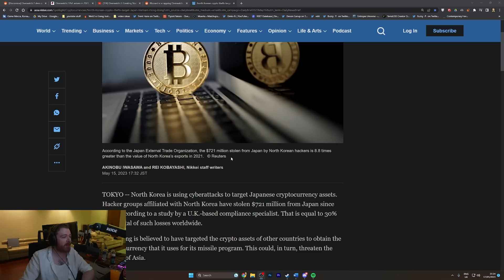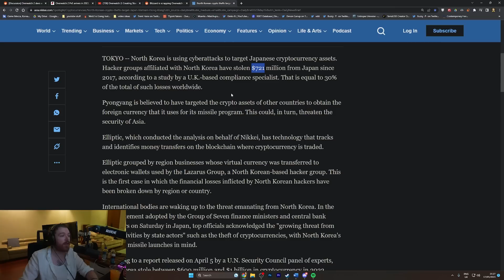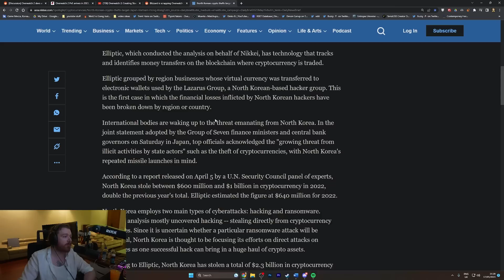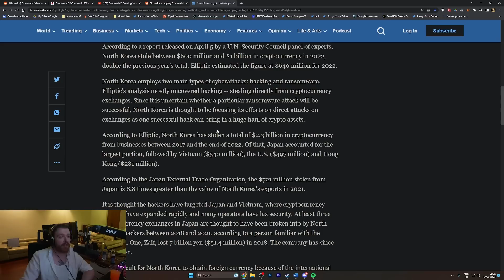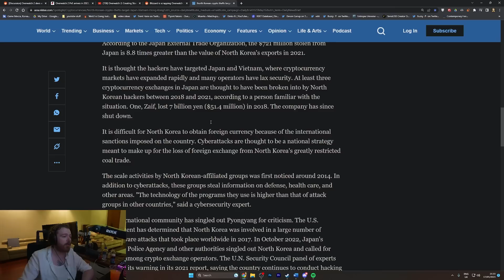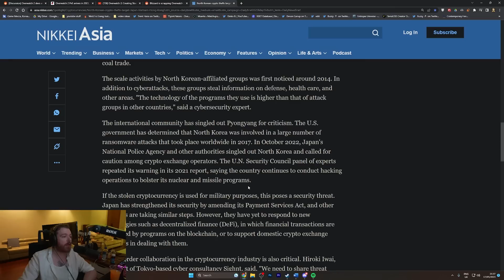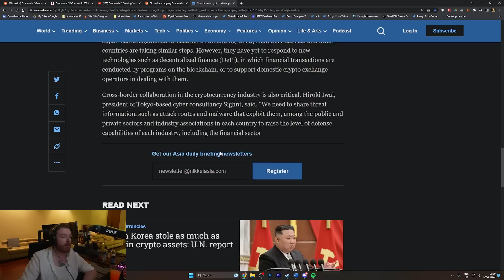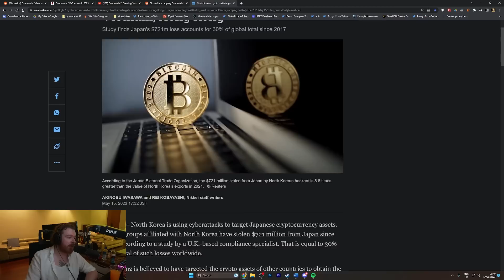cryptobros lose 2 billion dollars in crypto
I love cryptocurrency.